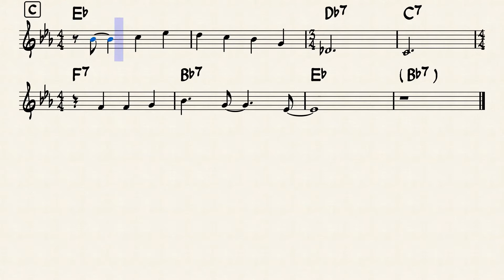Nuages de swing : La partition du thème pour instrument en UT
Découvrez-y de nombreuses autres compositions !